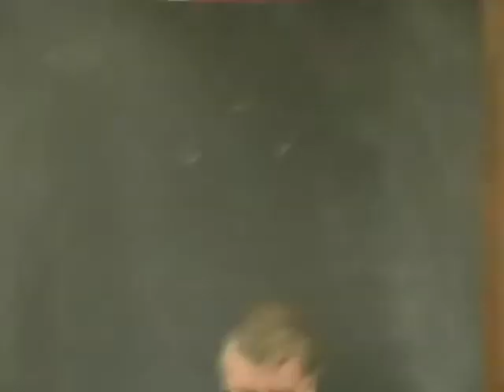St. Louis County Commissioners Vote themselves 75 Cents a Mile!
These matters must be handled delicately.

These guys still in 2010 charge thousands for their travel!

St. Louis County, MN Dennis Fink, Keith Nelson, Mike Forsman

We Are Watching
videoeditor: mnswanmaiden